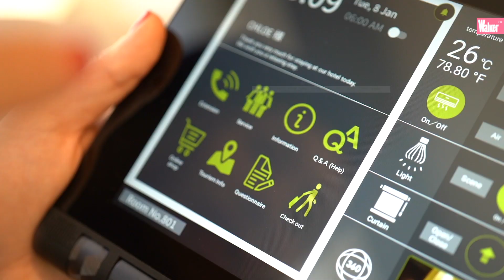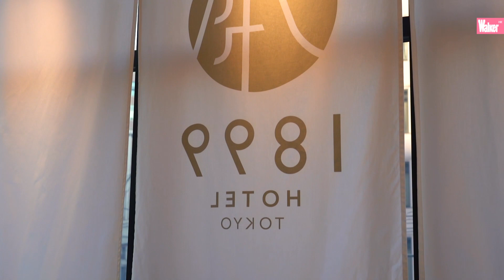東京最有茶味的酒店 Hotel 1899｜日本旅遊自由行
綠茶大家飲得多，但以茶屋體驗為概念的酒店，你又住過未？

1899年創業百年的知名旅館「龍名館」，於2018年12月在東京新橋推出全新的精品酒店「Hotel 1899東京」。無論是大堂、客房等都充滿着日本茶的風味，酒店更由曾經打造過東京NETFLIX公司的世界著名建築事務所Genslar設計。下次來東京，記得來感受一下富有濃厚茶元素的獨特住宿體驗啦！